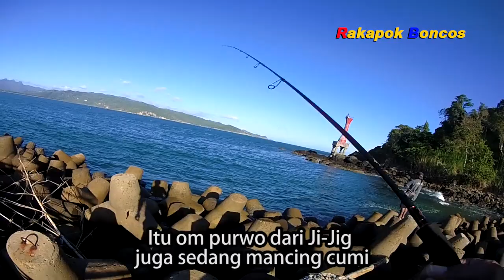Ujicoba Mancing Cumi Pakai Joran Sisik Gen 2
Rod: Relix Nusantara Sisik 611 Gen 2
Reel: Ryobi Ultra Power 1000
Line: Relix Nusantara Jabrik HS 6 Lbs
Leader: Relix Nusantara Samar 8 Lbs
Egi 2.5